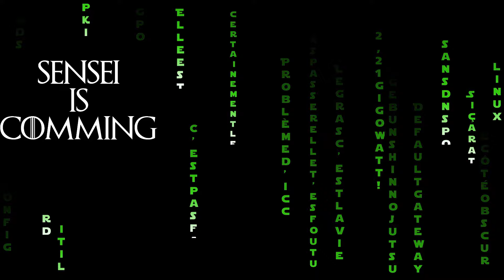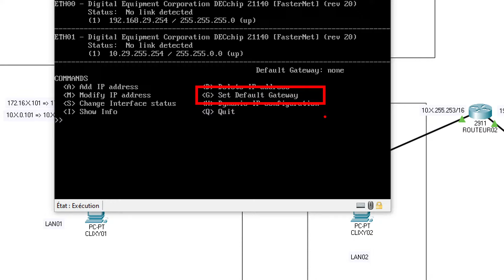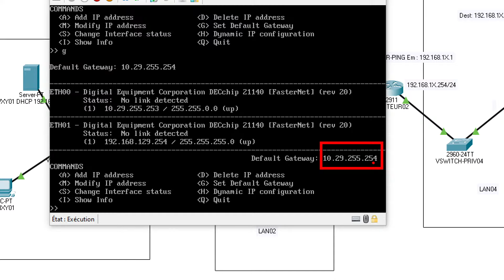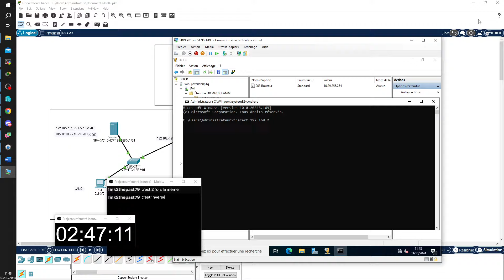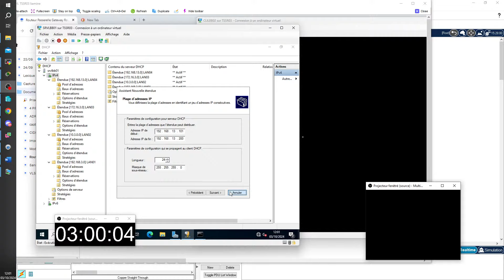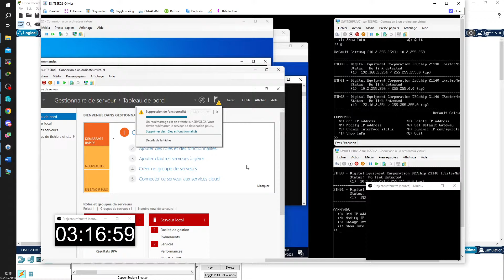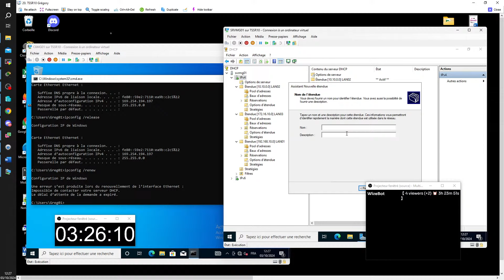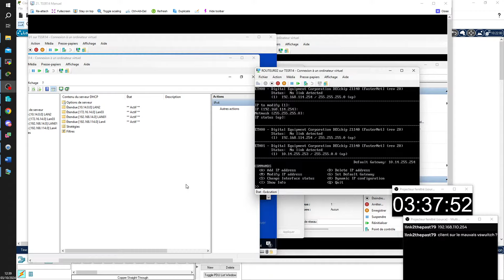TSSR47 Réseaux Bases Jour7-Partie2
🔥 LIENS UTILES
▸ Portail de recherche des formations région Nouvelle Aquitaine :